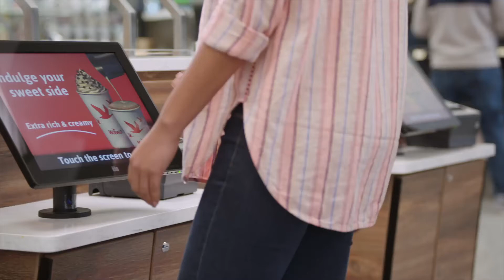Wawa Your Way - Meatless Option Roasted Veggie Avocado Hoagie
Favorite way to eat our daily veggies 💯

Check out more options featuring veggies, fruits and grains instead of meat. Some of these may contain eggs and cheese